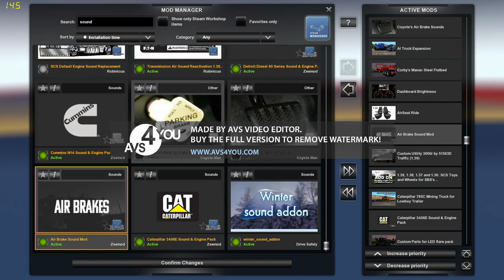Trucking for carlile part 2